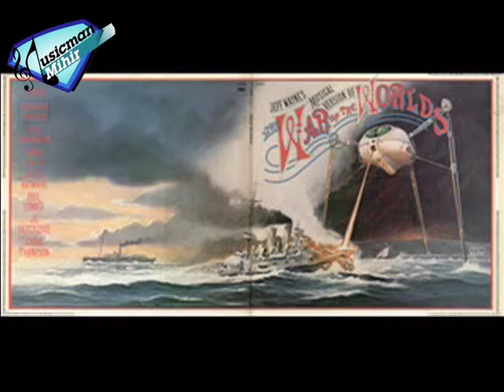The MJ Show - 100th ep. - Pt.9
The MJ Show - 100th ep. - Ep.71 to Ep.80 - A Retrospective